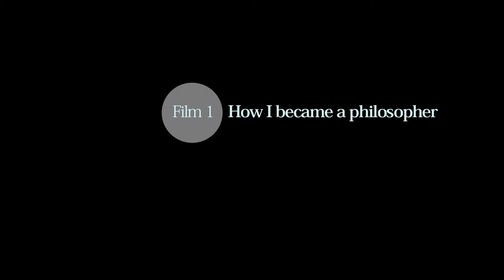Rik Pinxten. Film 1. How I became a philosopher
Emeritus professor in cultural anthropology at Ghent University

Date : 6 septembre 2021 (Gand, Belgique)

Team
Interviewer : Frédéric Benjamin Laugrand
Camera and sound : Emmanuel Luce

The series « Les Possédés et leurs mondes » is a production of Anthropolog.net, in partnership with the journals Anthropologie et Sociétés of Université Laval,  Anthropologica and the Canadian Society of Anthropology (CASCA), Recherches amérindiennes au Québec, and Social Compass of Université catholique de Louvain, and the Laboratoire d'Anthropologie Prospective (LAAP)